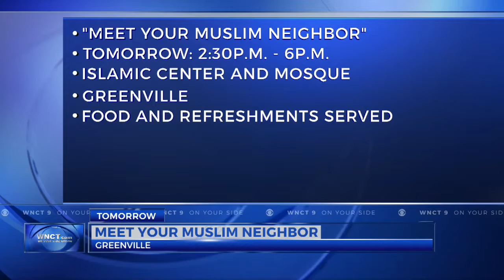'Meet Your Muslim Neighbor Day' to take place in Greenville Saturday